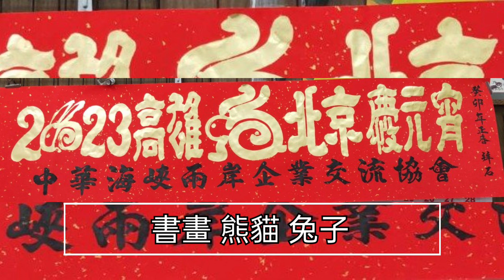活動預告2023高雄.北京特色周要來了! 2月3日下午15：20- 17：20連線北京現場直播。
敬請連結
1.海企會臉書

按時觀賞~高雄電視木偶劇團、北京兒童歌舞劇、兩岸熊貓書畫、京味美食、社區舞蹈、兩岸相聲、樂團合奏、青少年熱舞等精彩節目演出。